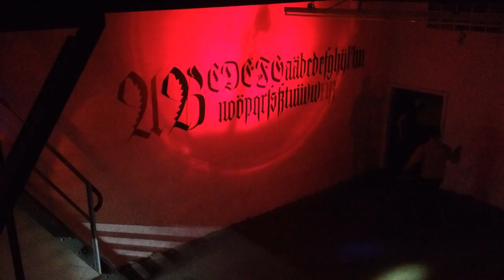Wall lettering by Martina Benassi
Martina Benassi, an exchange student at Bauhaus University, created this blackletter typeface and painted it on a wall at Gaswerk in Weimar. This was part of an event called "Salon Pink", which included performances and installations